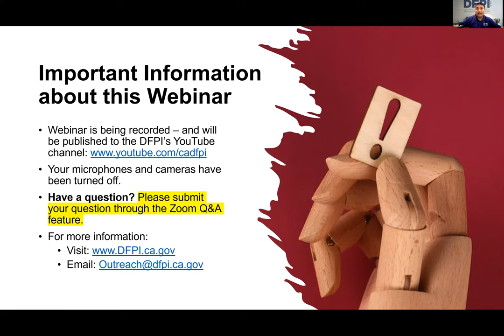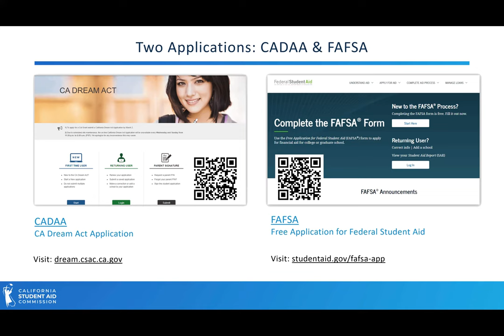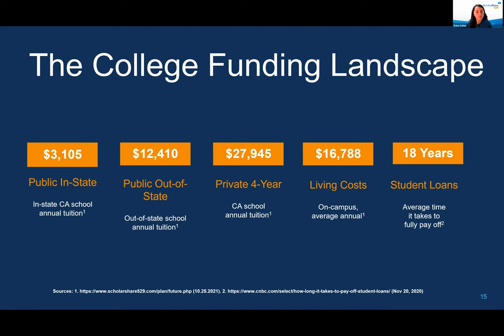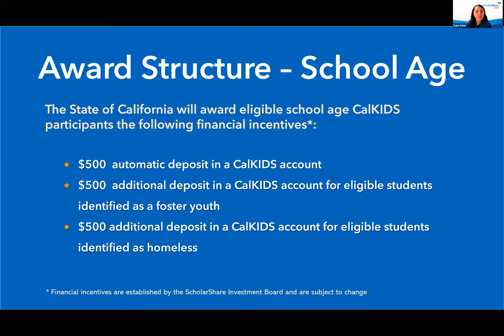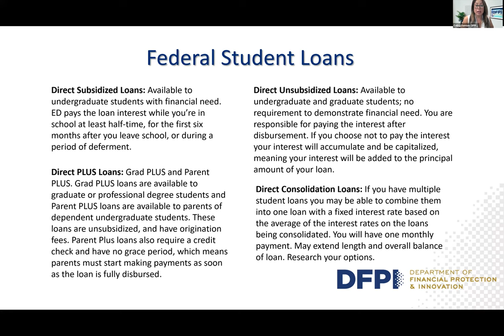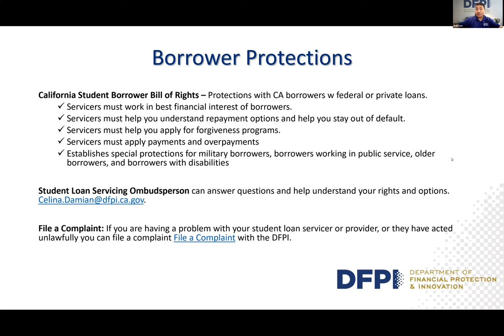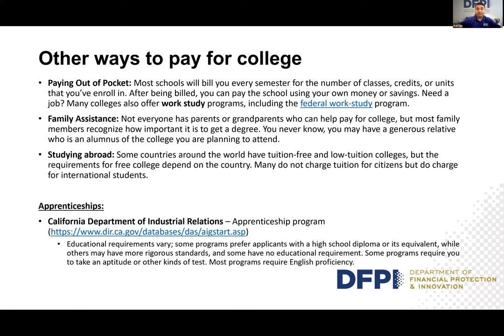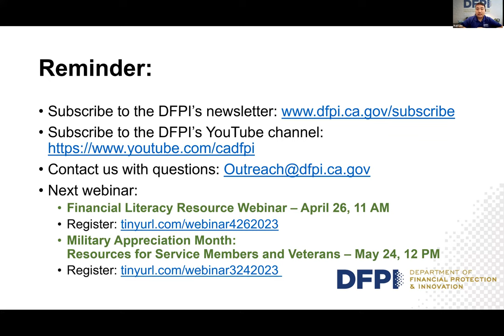How to Pay for College webinar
In this webinar, learn about all the different option to pay for college. Special guest speakers include Celina Damian, the DFPI's Student Loan Ombudsperson, ScholarShare 529, and the California Student Aid Commission (CSAC).